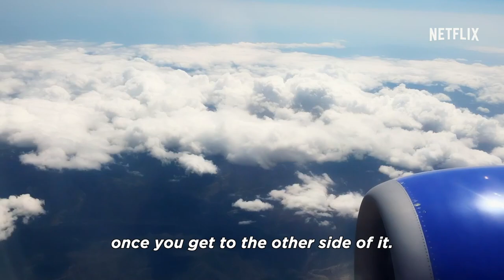Sense8 | Family | Netflix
Around the world with our Sense8 family.